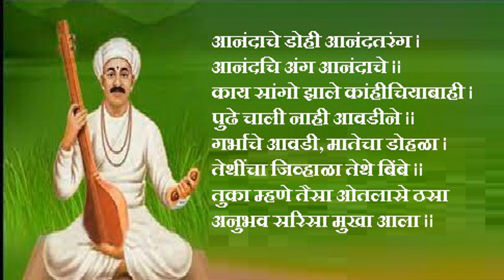आनंदाचे डोही आनंदतरंग || Tukaram maharaj abhang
Tukaram maharaj abhang
आनंदाचे डोही आनंदतरंग |
आनंदचि अंग आनंदाचे ||

काय सांगो झाले कांहीचियाबाही |
पुढे चाली नाही आवडीने ||

गर्भाचे आवडी, मातेचा डोहळा |
तेथींचा जिव्हाळा तेथे बिंबे ||

तुका म्हणे तैसा ओतलासे ठसा |
अनुभव सरिसा मुखा आला ||